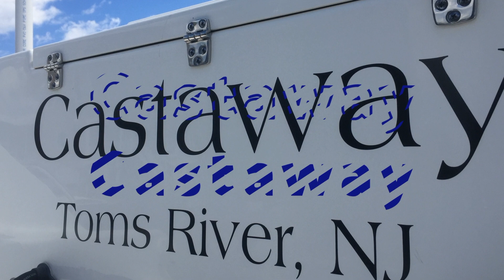Fluke Sep 2020